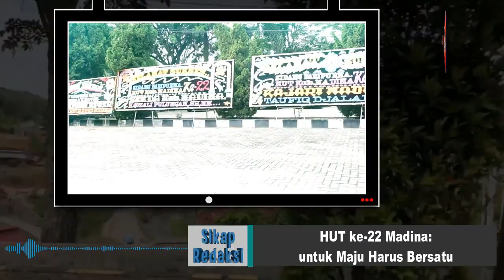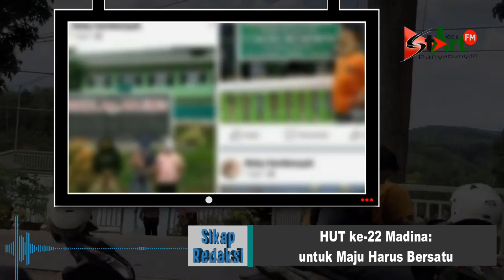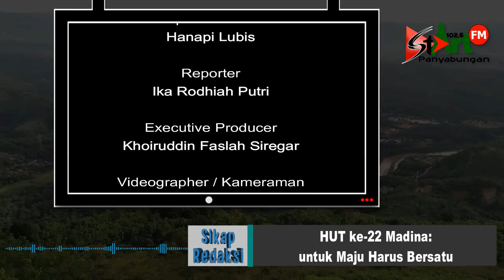SIKAP REDAKSI | 22 TAHUN MADINA MASIH MENYISAKAN BANYAK PR | ULTAH MADINA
Sikap redaksi, menyikapi isu dan peristiwa yang menjadi perbincangan di kalangan masyarakat Mandailing Natal dan ulasan serta pembahasan berita serta isu yang marak di masyarakat dari Tim Redaksi StArtNews.